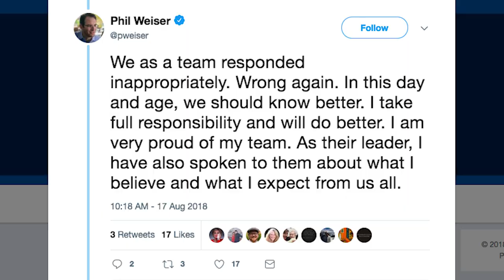Phil Weiser's True Colors